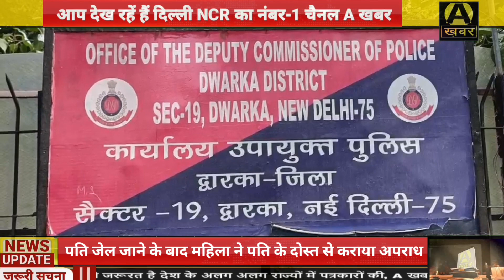पति जेल जाने के बाद महिला ने पति के दोस्त से कराया अपराध